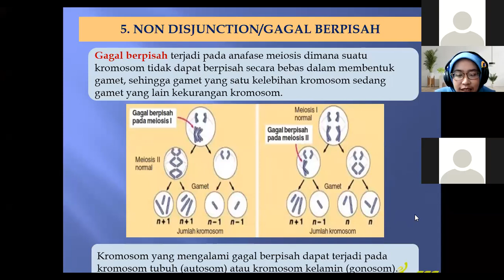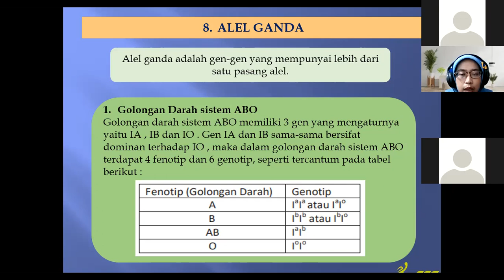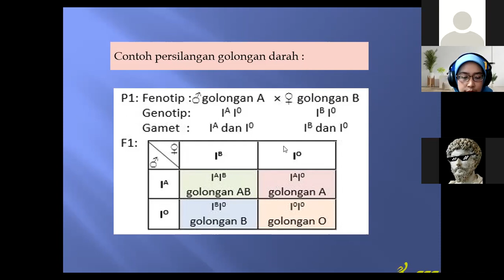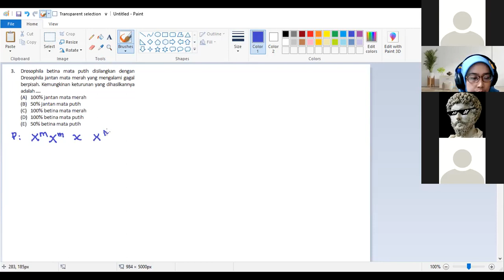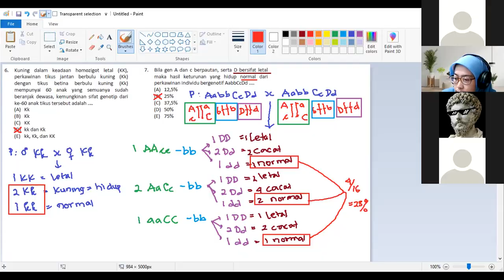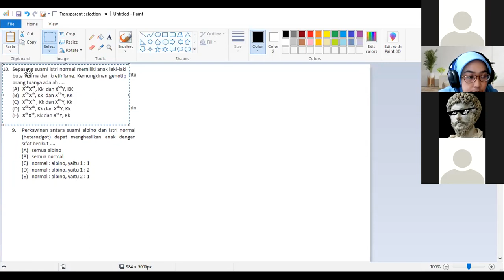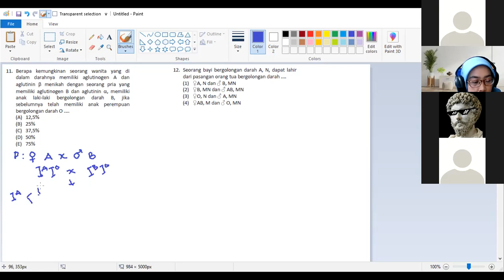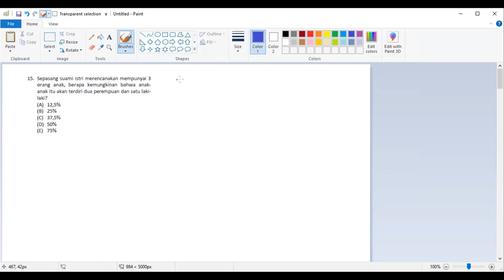BIOLOGI - BU RINRIN